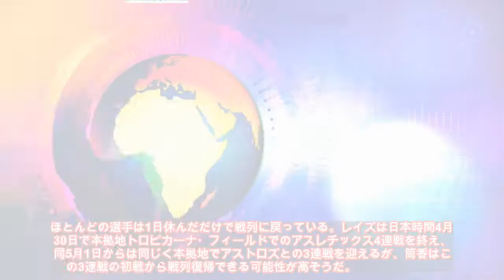【MLB】レイズ・筒香 コロナワクチンの副反応で故障者リスト入り（MLB.jp） - Yahoo!ニュース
日本時間4月30日、レイズは筒香嘉智を故障者リストに登録した。地元紙「タンパベイ・タイムズ」のマーク・トプキン記者によると、故障者リスト入りの理由は新型コロナウイルスのワクチンの副反応だという。筒香は前日から体調が良くなかったものの、同29日のアスレチックス戦にはスタメン出場。し